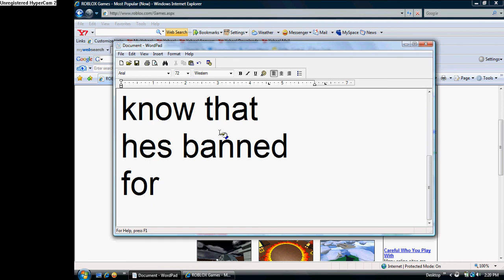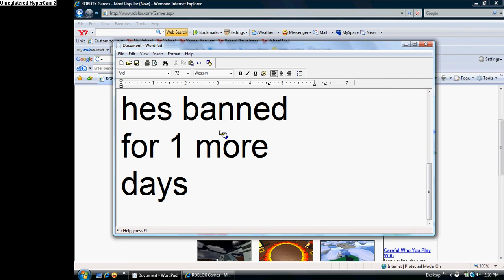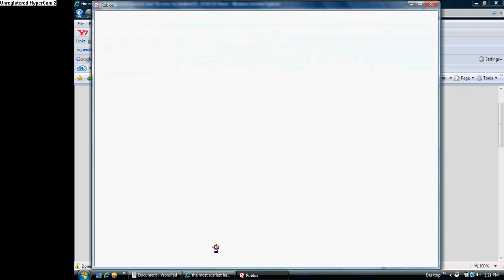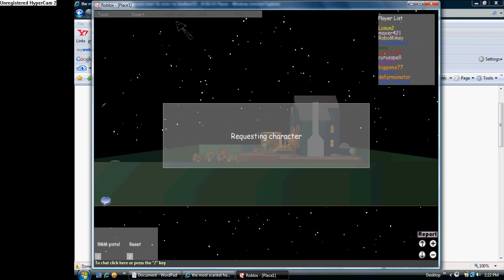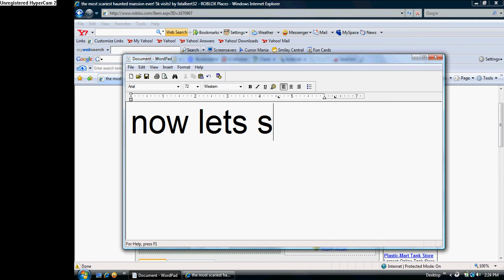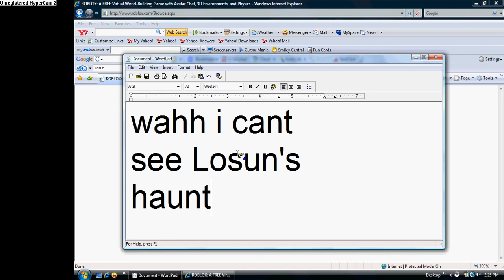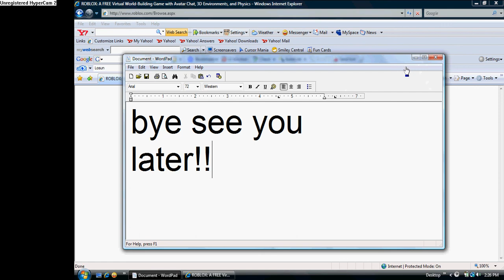The boring Lego